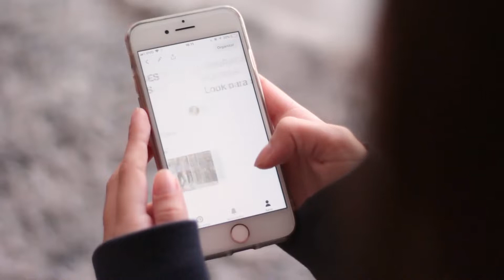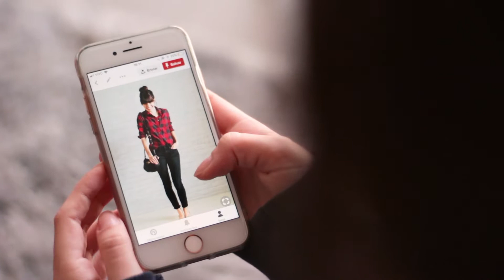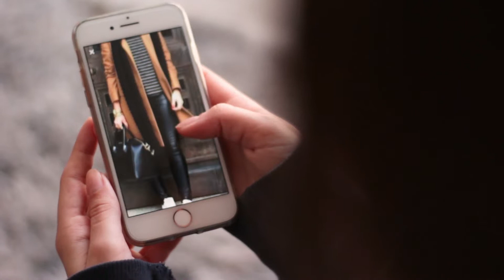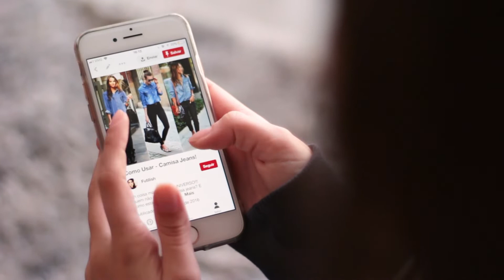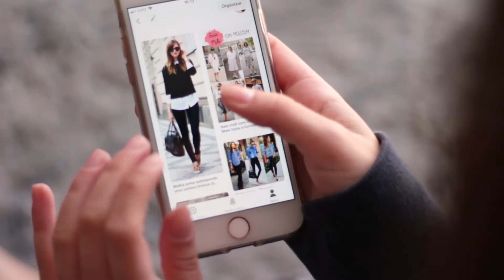REPRODUZINDO LOOKS DE FRIO DO PINTEREST | Floretizas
► BACKGROUND MUSIC

Meu Editor: Adobe Premiere Pro CC 2017
Minha Câmera: Canon Rebel T5i (50mm f/1.8)